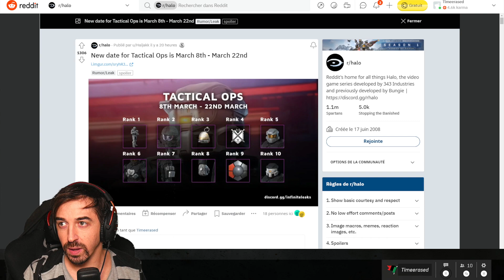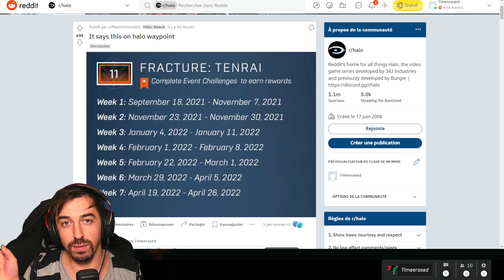Halo Infinite - 343 reporte Tactical Ops - cosmétiques et récompense de la semaine (08/02/22)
Time vous donne rendez-vous tous les mardis pour voir ce qu'il y a de nouveau au "reset" d'Halo Infinite. Et 343 vous donne surement rendez-vous à la saison 2 vu le contenu des dernières semaines.